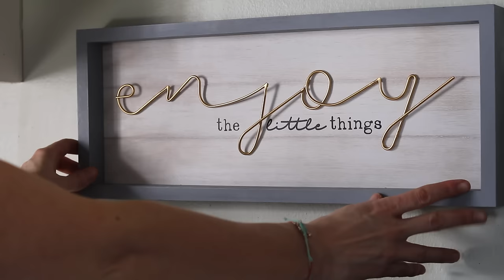*NEW!* Organizing a SMALL kitchen for under $200! 🙌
Hey, guys!  In today's video I show you the organization of a SMALL KITCHEN (less than 200 square feet).  It's a complete makeover, cleaning and organizing vlog that is affordable for anyone.  Perfect for small spaces or apartments.  You don't have to spend a lot to create a space you love.

SHOP THIS VIDEO:
💙Drawer divider fence
💙Bag organizer
💙My favorite lazy susan
💙Airtight containers (including labels and pen)
💙Pan staker
💙Freestanding divider (2pack)
💙Bamboo drawer dividers

➡️GET EBATES (Cash back from all your favorite stores with discounts and get $10 FREE using this link):

Write me at:
Kathryn "Doitonadime"
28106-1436